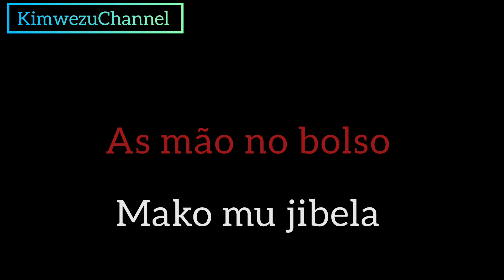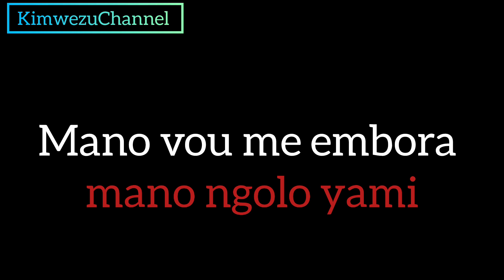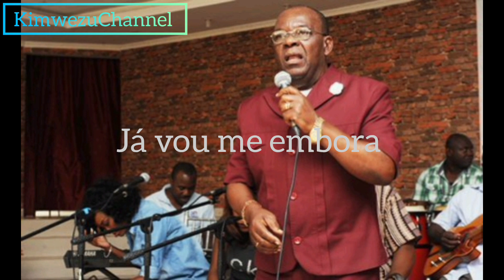ngolo yami = calabeto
Tradução da música ngolo yami. entenda está grande música